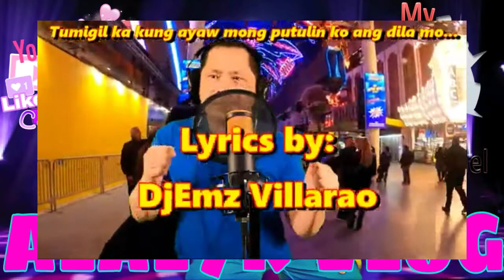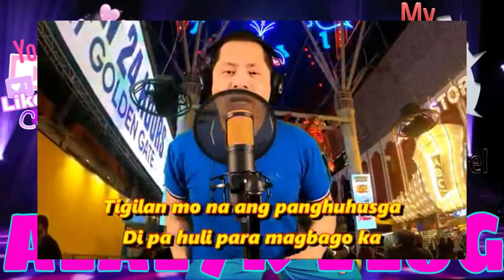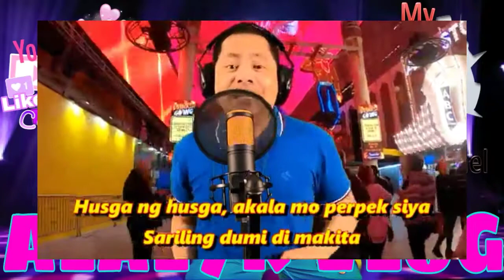GOOD MORNING TO ALL PEOPLE IN THE WORLD| SOUND TRIP MUNA MGA IDOL| DIPA MAKAPAG REACT SA MARDY